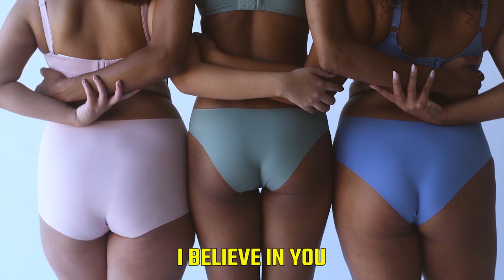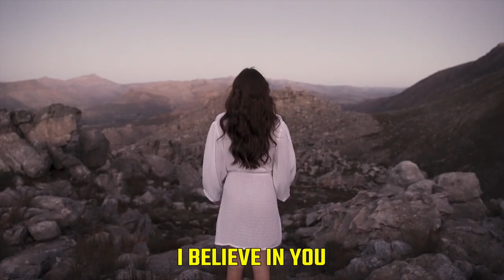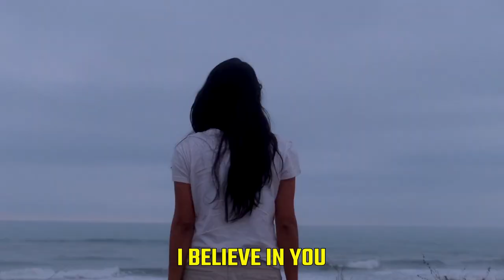Why you are BEAUTIFUL the way you are--The sigma mindset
You are beautiful the way you are. Don’t let anyone tell you others. Not even your mirror. You are beautiful just the way you are never let anyone make you feel inferior in order to make you settle for less. There is always the option of being yourself that most people especially women often choose to ignore. If you don’t believe that you are beautiful, that your many unreal imperfections make you unique, well I do. I believe in you which is why I am making this video to share with you the mindset and the beauty standards of the rarest and smartest woman alive. She is no respecter of social norms. She lives by her own rules, and she is not intimidated by her looks. She is kind and selfless to a fault not because she wants to make people love her but because it is the right thing to do.
While the average woman is greatly influenced and affected by how she looks this category of women, sigma females don’t have any issues with the way they look. Self-image because they don’t care. They are beautiful they are. They have a unique set of beauty rules that apply particularly to them and they don’t depend on strangers and lying tongues to tell them that they are beautiful before they feel comfortable in their own body. They know who they are more than anyone. They know they are short, fat, too tall with chicken, and nothing anyone says to them or behind their back adds or subtracts from who they are.